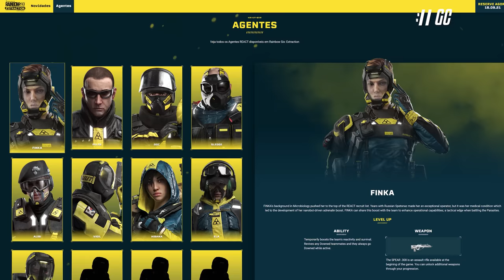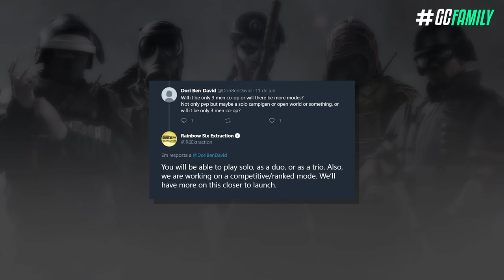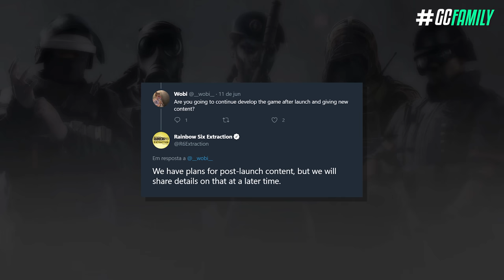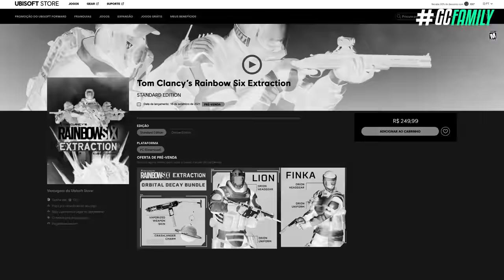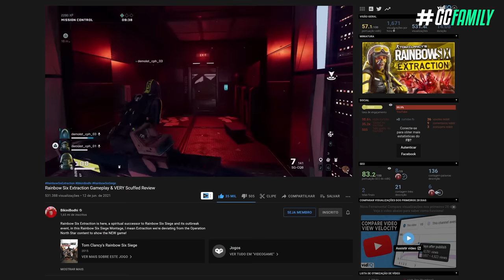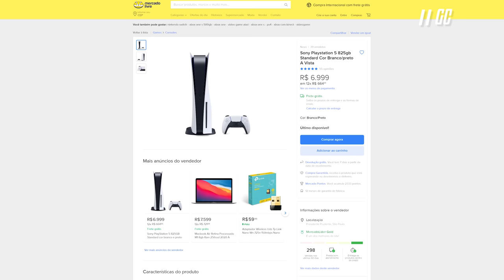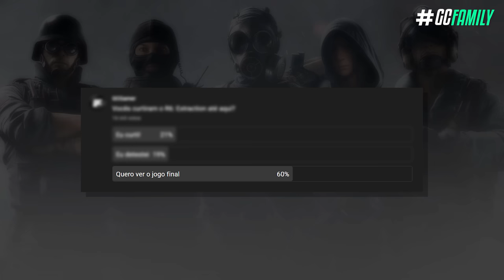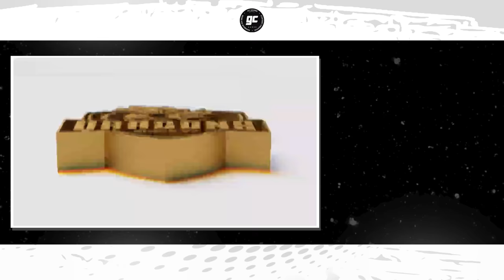CROSS-PLAY, MODO CAMPANHA e MAIS & SERÁ QUE O NOVO RAINBOW SIX: EXTRACTION JÁ FLOPOU?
Com o novo Rainbow Six (Extraction) revelado, a principal dúvida que ficou no ar foi: é mais do mesmo, ou realmente existe algo inédito e interessante? Neste vídeo eu quero compartilhar mais algumas informações interessantes do jogo, e dar essa opinião se é mais do mesmo ou não.

► Capítulos
00:00 Introdução
00:26 1. Operadores e mapas
01:31 2. Perguntas da comunidade
03:12 3. Bônus de pré-venda
04:26 4. Modo campanha
05:50 5. Será que é um novo fracasso? (OPINIÃO)
09:03 Fechamento

• DETALHES IMPORTANTES & SERÁ QUE O NOVO RAINBOW SIX: EXTRACTION JÁ FLOPOU?